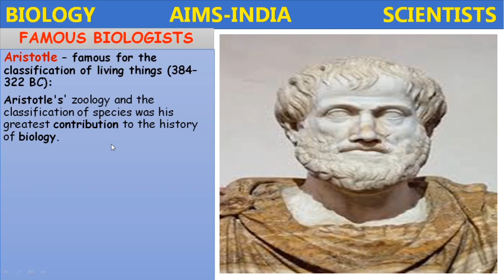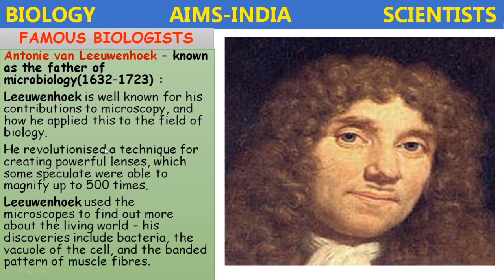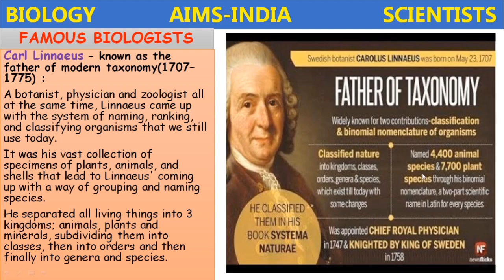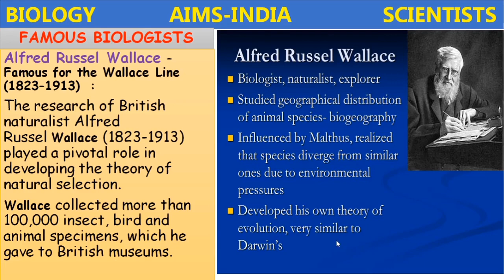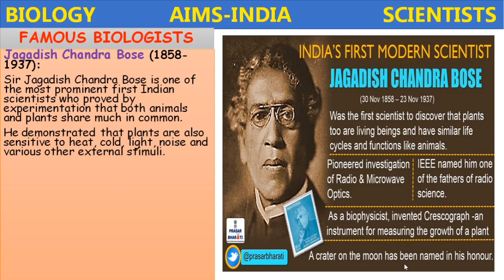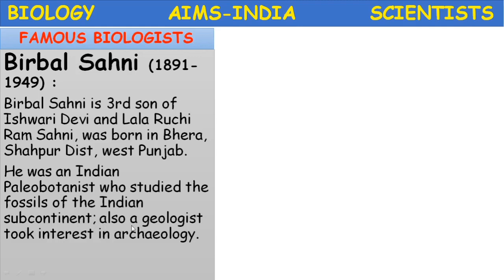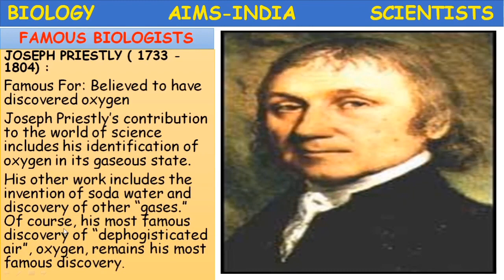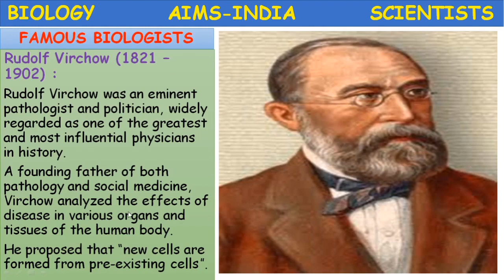8TH & 9TH || BIOLOGY || FAMOUS BIOLOGISTS || LECTURE 01 || VIDEO || BRIDGE COURSE